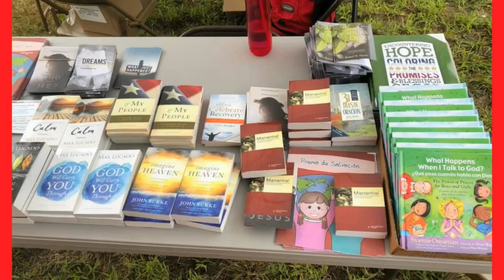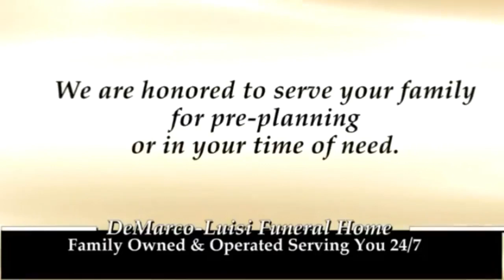Around South Jersey Hope Day June 4, 2022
Tonight on Around South Jersey, Jim Quinn's guests are Pastor John & Lisa Dingle, Lead Pastor of Millville Assembly. discussing the 2022  "Hope Day Community Event" on Saturday, June 4th located at Dock and Foundry Sts in Millville.